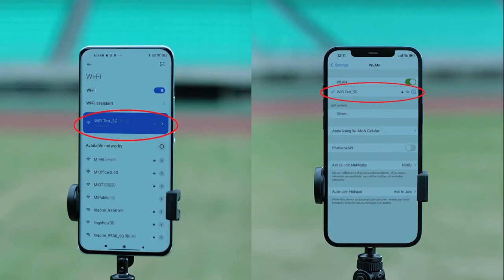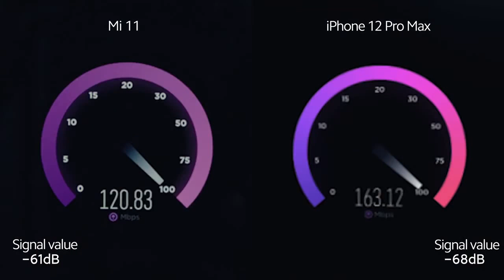Xiaomi UK Wi Fi 6 on Mi 11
XiaomiFans are herewith Lots of Love!

Welcome to world of Xiaomi Gadgets.

Your Wi-Fi experience matters. That's why we've been working hard to improve Wi-Fi 6 on Mi11​ - Mi 11 has a throughput of up to 3.5Gbps and an internet speed that's 106% faster than the previous version. Check out the results for yourself this video!

Here I've been Using Xiaomi Content for Promotional Propose Only Which is Totally My Love Being a XiaomiUser.